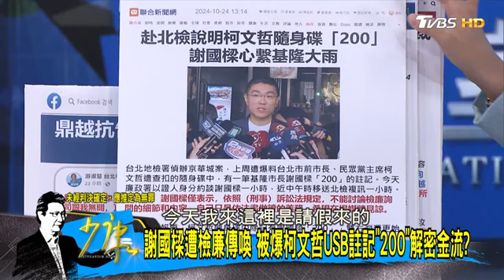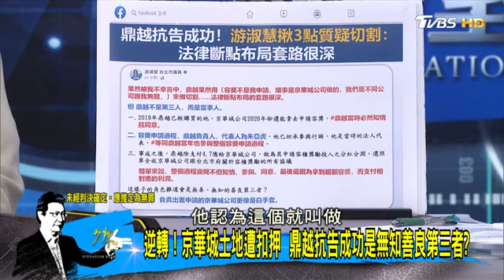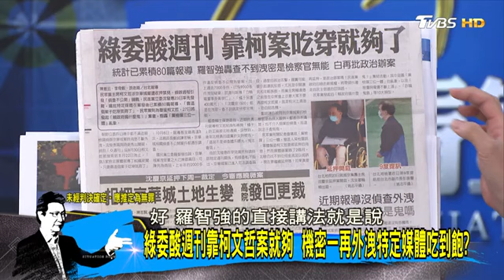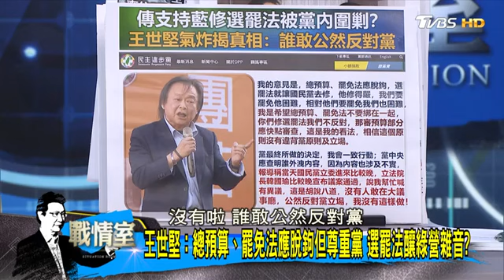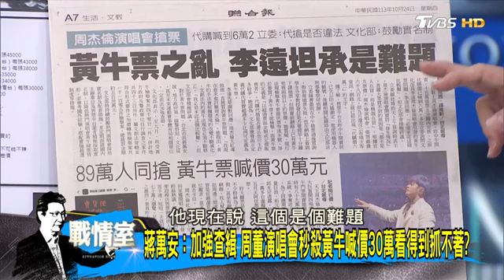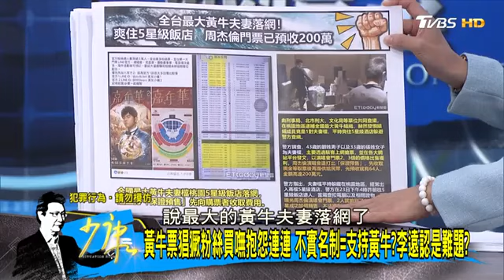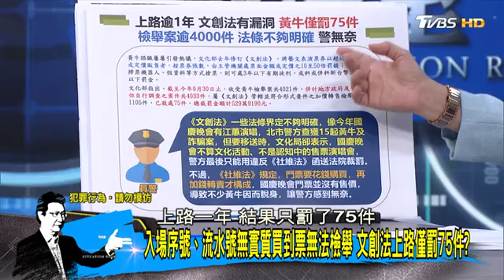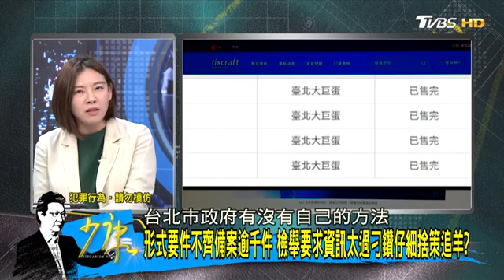【完整版下集】沈慶京延押下周一裁定、今審應曉薇 柯文哲延押機率高？ 少康戰情室 20241024